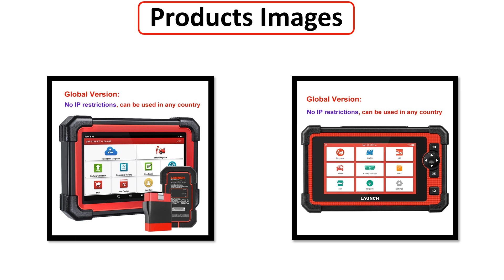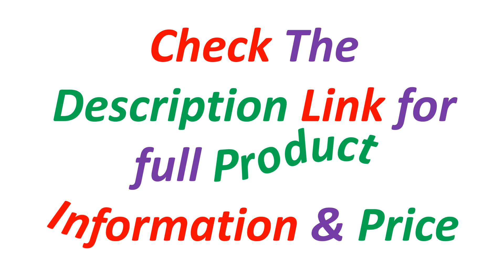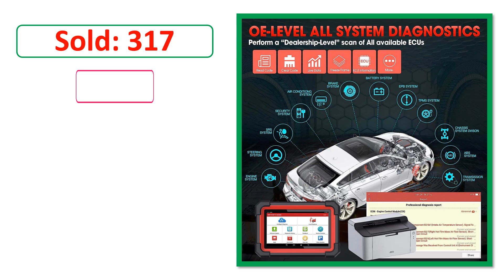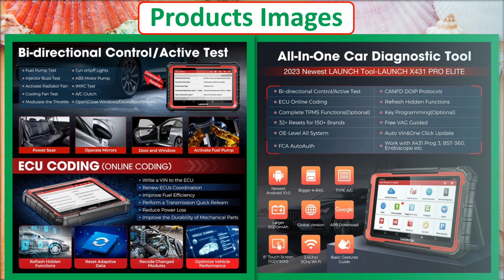Top 5 Best LAUNCH Car Diagnostic Tools Of 2024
✔ 5. LAUNCH X431 CRP919E BT Car Diagnostic Tool OBD2 Scanner ECU Coding Active Test DBScar VII 31+ Reset CANFD DOIP Protocol

✔ 4. LAUNCH X431 PRO ELITE OBD2 Scanner Full Systems Car Diagnostic Tool 32 Reset CANFD DOIP ECU CODING Active Test FCA SGW VAG

✔ 2. LAUNCH X431 CRP919E BT Car Diagnostic Tool OBD2 Scanner DBScar VII VCI Auto with Active Test ECU Coding CANFD DOIP 31+ Reset

✔ 1. LAUNCH X431 PRO ELITE All System Diagnostic Tools OBD2 Scanner Support CANFD DOIP Ecu Coding Active Test 31+ Reset 2 Years Free